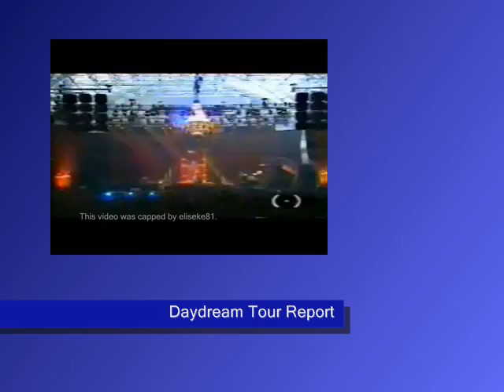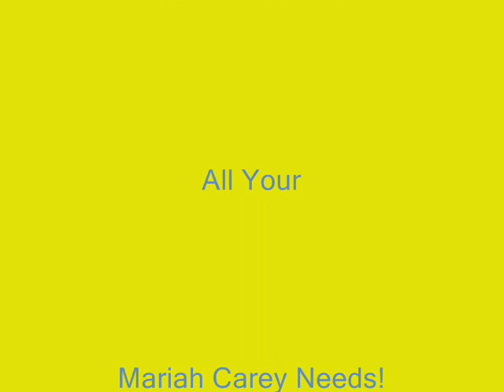SweetMariah September Preview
This is a preview of the videos which will be posted very soon :-) All the videos have been capped by me, enjoy :-)